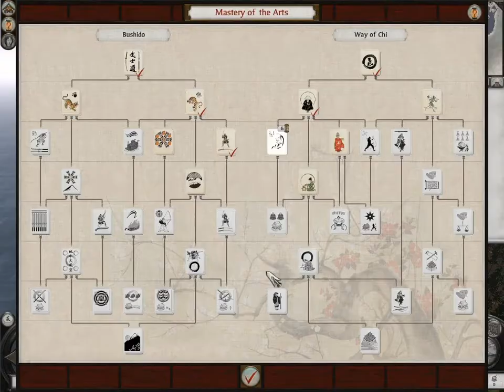Shogun Total War 2 Date Campaign (6)